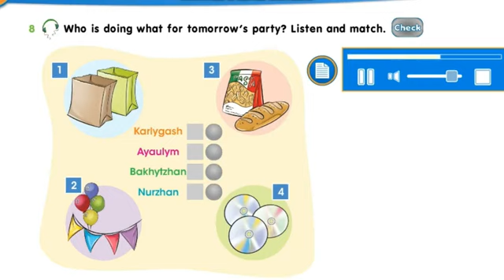Smiles 4.Module 6.Healthy World.Ex:8.p.85